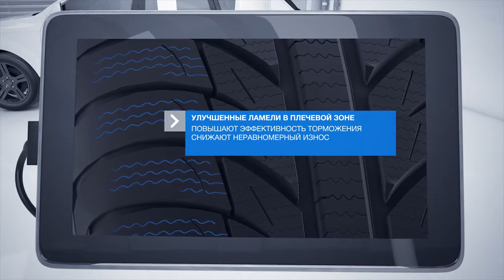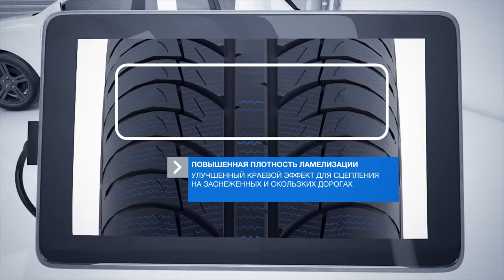Anvelope de IARNA TOYO SNOWPROX S943 - Anvelodrom